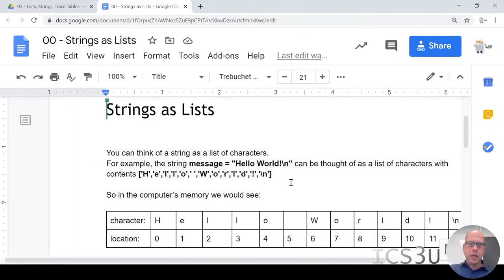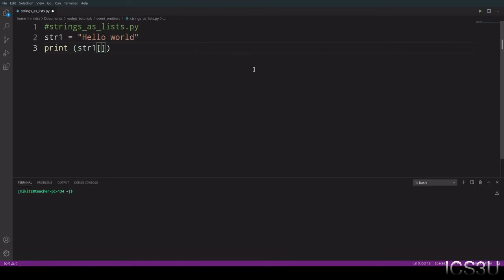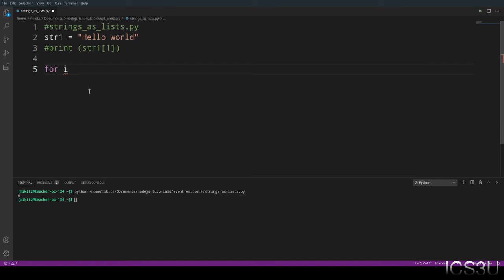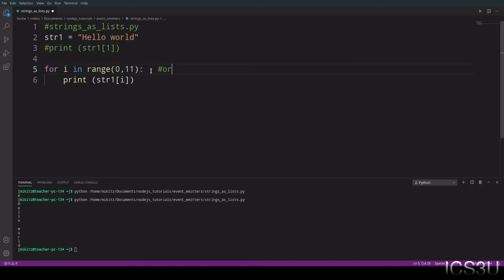ICS3U: Strings as Lists (fixed)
We introduce strings as lists of characters. The old video had an issue with the VS Code window not showing up. It is fixed in this version.